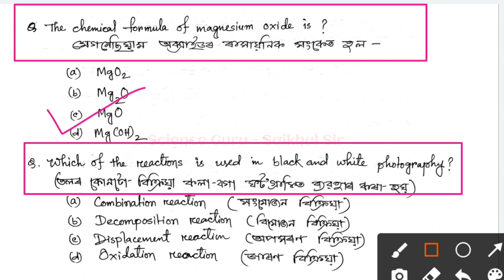Class 10 science MCQ ll Chapter 1 Chemical Reactions and Equations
Important link for HSLC exam

GENERAL SCIENCE
HSLC - 2023